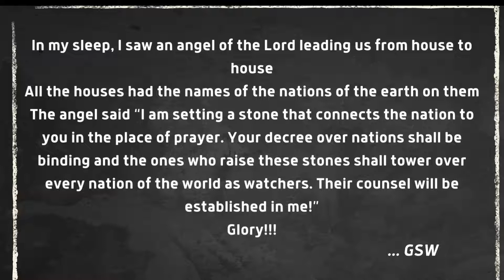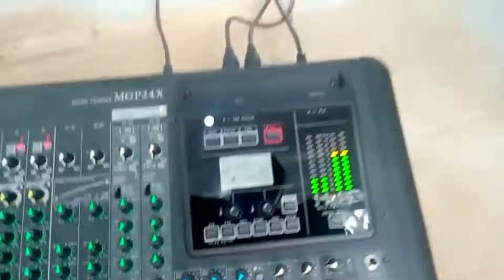Pneuma City Cathedral Project 2022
Pneuma City is here!!! Announcing the inauguration of the Pneuma City Cathedral. God has been faithful!!

This is only beginning..